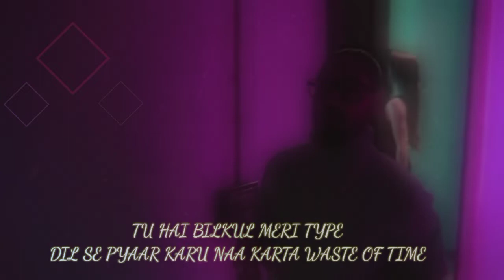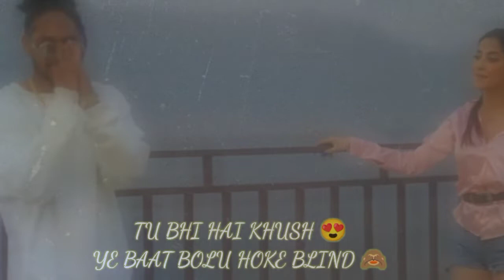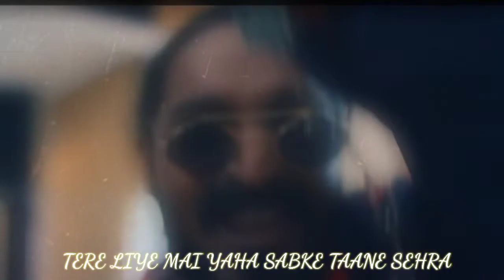MC ASH - YOU ARE ONLY MINE | PROD BY. LIL JAMMY | LOVE SONG 2K21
PRESENTING TO YOU MY FIRST LOVE SONG : YOU ARE ONLY MINE

CREDITS:
ARTIST : MC ASH
LYRICS : MC ASH
PROD : LIL JAMMY
MIX/MASTER : VANSH MOTA
ARTWORK/VIDEO : THE 90s VISUALS

MC_ASH_MUSIC